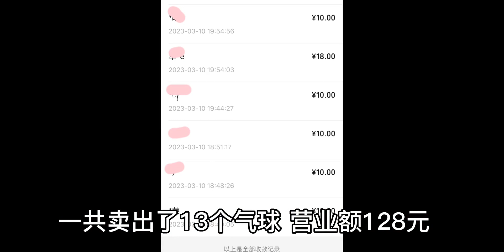失业第85天｜终于鼓起勇气开始摆摊卖气球啦！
The Clouds in Camarillo,这个班一定要上吗,搞笑研究所2023 2.0-寻找整蛊王